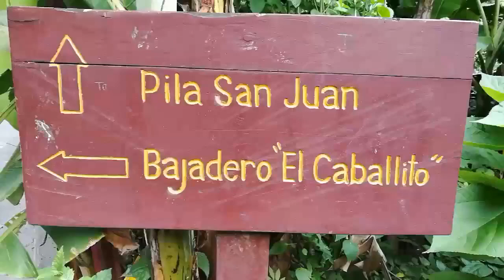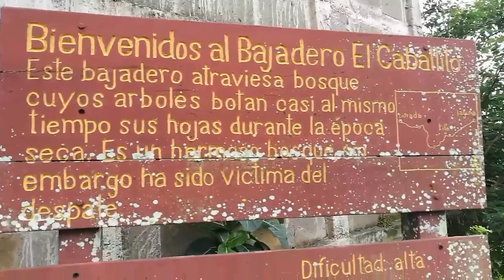SAN JUAN DE ORIENTE - QUE PUEDES HACER Y DONDE VISITAR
Senderismo extremo. Para quienes gustan de un buen ejercicio a pie, que mejor lugar que el bajadero El Caballito ubicado en el barrio Buena Vista de San Juan de Oriente.

Ccd: San Juan de Oriente Aquí